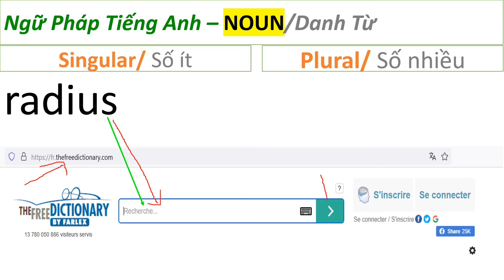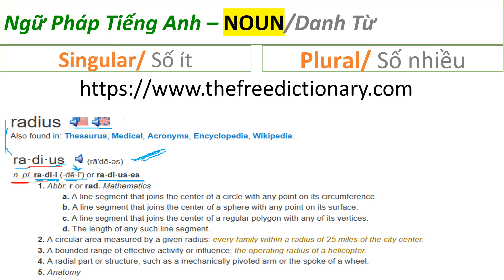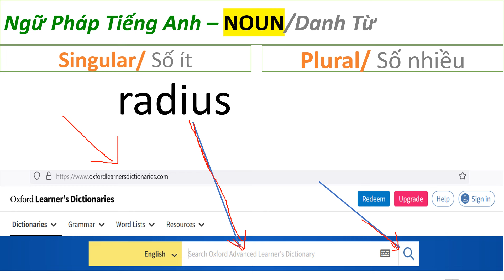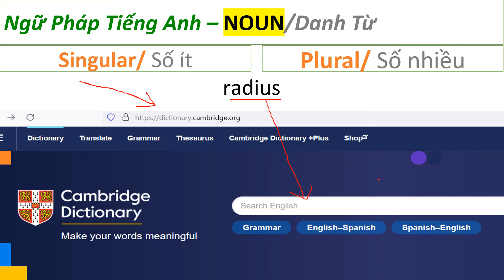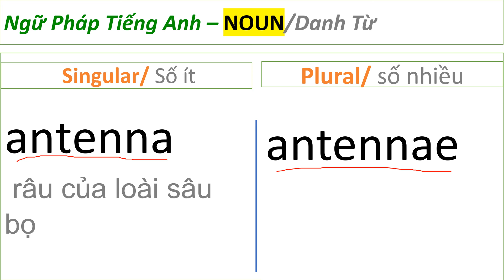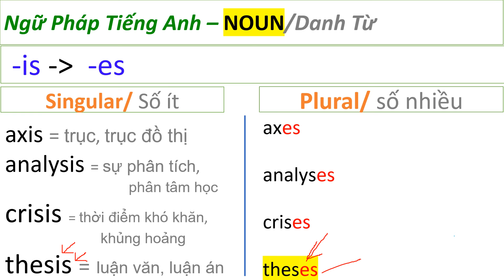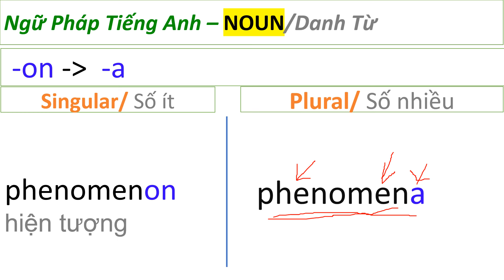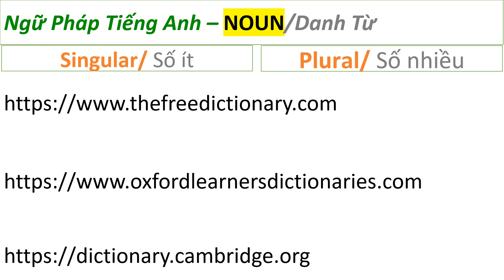Ngữ Pháp Tiếng Anh: DANH TỪ - BÀI 4h - Danh từ số ít & Danh từ số nhiều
Ngữ Pháp Tiếng Anh: DANH TỪ - BÀI 1 - Sơ lược về danh từ + ví dụ của các từ là danh từ

Ngữ Pháp Tiếng Anh: DANH TỪ - BÀI 3 - Danh từ cụ thể & Danh từ trừu tượng

Ngữ Pháp Tiếng Anh: DANH TỪ - BÀI 4a - Danh từ số ít & Danh từ số nhiều

Ngữ Pháp Tiếng Anh: DANH TỪ - BÀI 4b - Danh từ số ít & Danh từ số nhiều

Ngữ Pháp Tiếng Anh: DANH TỪ - BÀI 4c - Danh từ số ít & Danh từ số nhiều

Ngữ Pháp Tiếng Anh: DANH TỪ - BÀI 4d - Danh từ số ít & Danh từ số nhiều

Ngữ Pháp Tiếng Anh: DANH TỪ - BÀI 4e - Danh từ số ít & Danh từ số nhiều

Ngữ Pháp Tiếng Anh: DANH TỪ - BÀI 4f - Danh từ số ít & Danh từ số nhiều